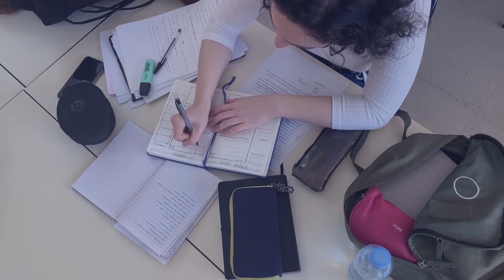التسجيل في جامعة أوراديا في رومانيا ,أهم الجامعات الرومانية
الخوارزمي الأكاديمي للدراسة في الخارج , شركة تركية تأسست عام 2014
عنوان الفيديو :
"التسجيل في جامعة أوراديا برومانيا: أبرز الجامعات الرومانية!"
_ALKHAWARIZMI_
💢نقوم بتأمين القبولات في دول التالية : بولندا - ألمانيا - روسيا - قيرغستان - مصر - تركيا - اسبانيا - رومانيا
يمكن دائماً التواصل معنا من خلال الروابط التالية :
__ تواصل معنا دائماً____
__تابعنا على قناة التلغرام__
💢قناة التلغرام لمتابعة أخر أخبار الدراسة في الخارج :